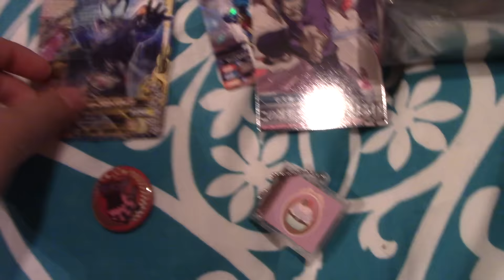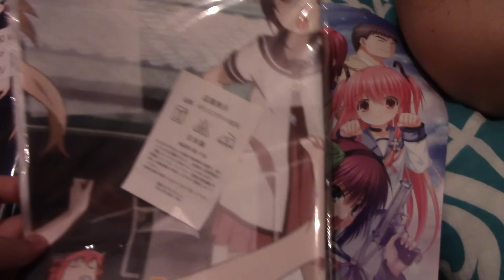Frayed Hero's Japan Loot: Day 1